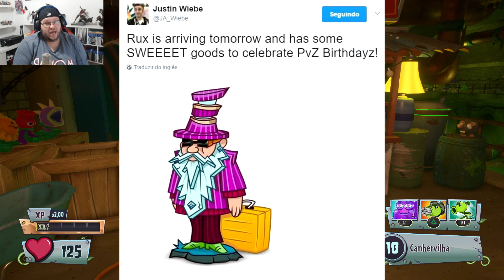Rux Especial de Aniversário??? - Plants Vs Zombies: Garden Warfare 2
♦ Caixa Postal
Caixa Postal: 76588
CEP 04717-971